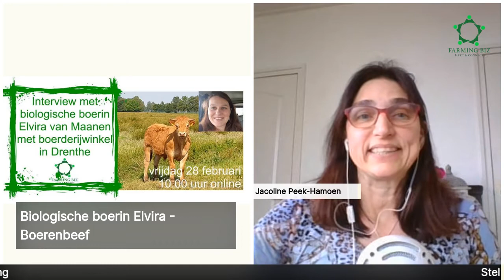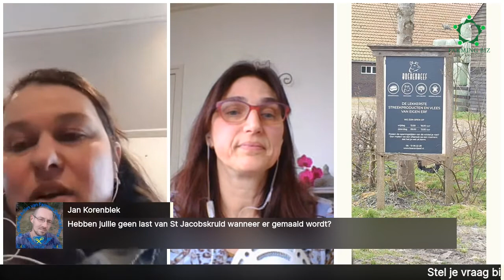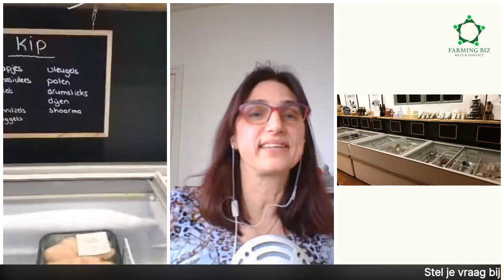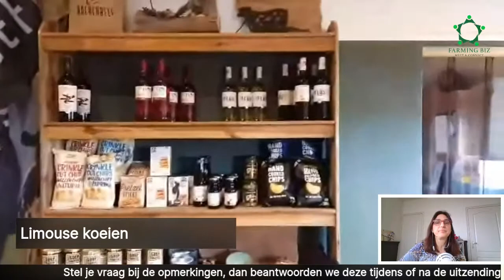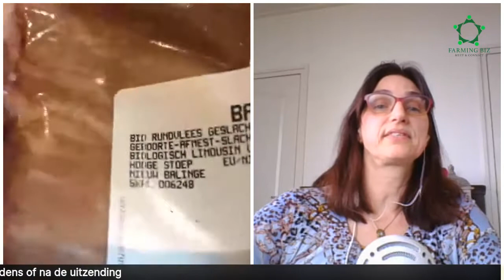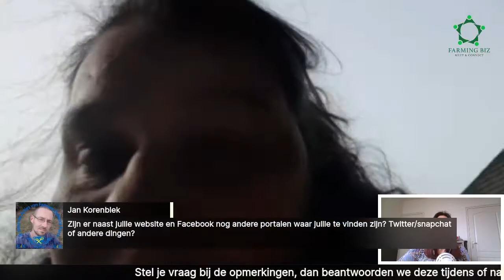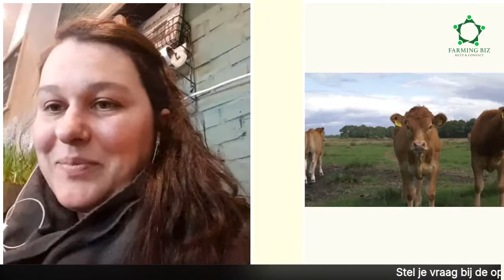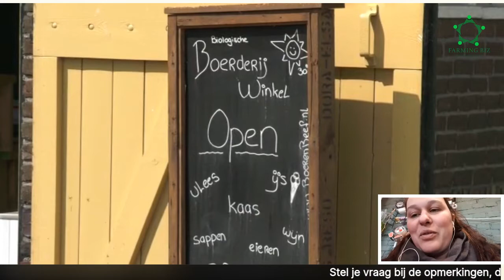#1 Boerin Elvira vertelt en showt over haar biologische boerderij en winkel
Wil je meer weten over hoe Elvira Van Maanen uit Drenthe (Nieuw-Balinge):
* hun boerderij runt met biologische koeien,
* samenwerkt met natuurbeheer en
* eigen vlees van BoerenBeef verkoopt en streekproducten in haar winkel?

Je kon er live bij zijn als consument, buurtbewoner, collega, klant, leverancier oftewel: voor boeren, burgers en 'buitenlui'.

voor wie dit interessant is.

Dit is de eerste uitzending van een serie die gepland staat voor elke laatste vrijdag van de maand om 10.00 uur.

Je kunt dan als opmerking ook een boerin voorstellen om geïnterviewd te worden of waar zou je meer van willen wetenvraag alvast stellen.

Het wordt steeds een live interview, zodat tijdens de uitzending je vragen beantwoord kunnen worden.

Zet alvast vrijdag 27 maart en 24 april om 10.00 uur in je agenda.

Hartelijke groeten,
Farming Biz
Jacoline Peek-Hamoen
Socialmedia links:
Geïnterviewde Elvira van Maanen: